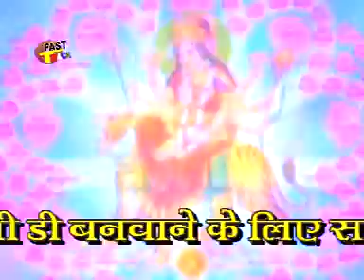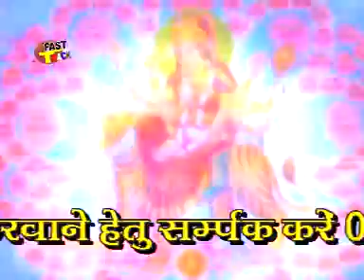Gaiya Ke Gobara Se Gharwa Lipaini | Bhojpuri New Hit Mata Ki Bheinte | Bps Ji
Hello Friend we Upload new Bhojpuri/Mathili/Khortha Hit Song and one of the best Latest and popular Bhojpuri DJ Song. Great touching lyrics and singer has done equal justice. We hope you like it. Also your comment is important for us for  improving my video quality and your new Idea.

Album/ Film:- Maiya Bhail Na Darshan Tor
Singer :-  Archana Sargam, Bps Ji, Santosh Bairagi
Lable :- Fast Track Music